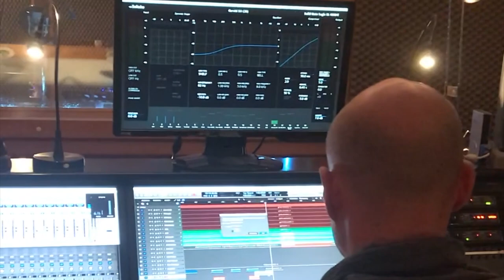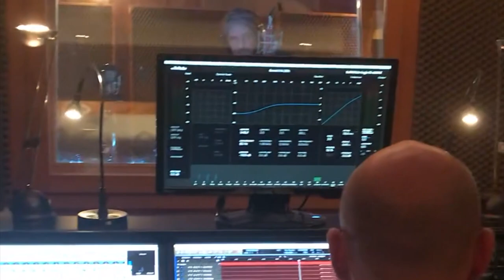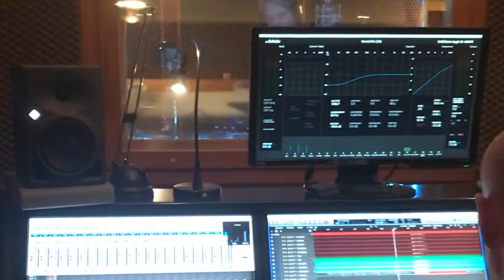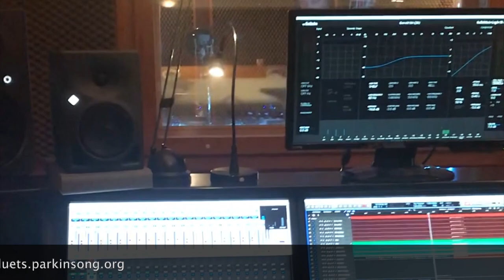The Base feat. Gerald Ganglbauer – It's Always Me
The Base (Norbert Wally, Karlheinz Miklin, Albi Klinger) and Gerald Ganglbauer at Black Box Sound Tonstudio, recording a duet for the Parkinsong Duets album, out in March 2019. Visit parkinsong.org for details.